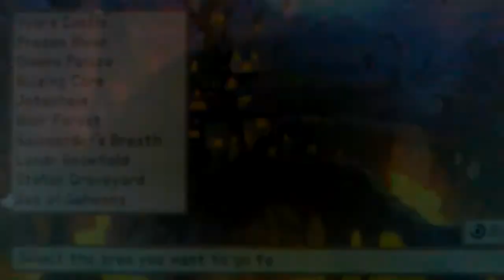Ryocko plays Disgaea Afternoon of Darkness part 43